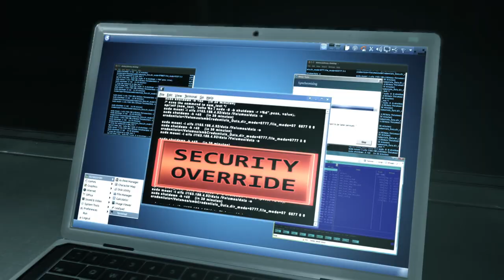Dmc : Devil May Cry Gameplay FR (PART 5)